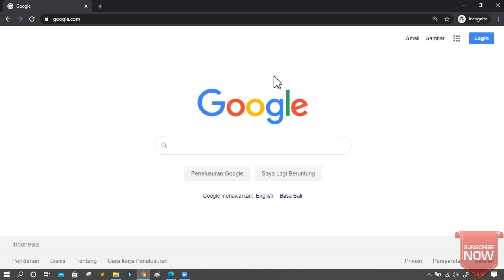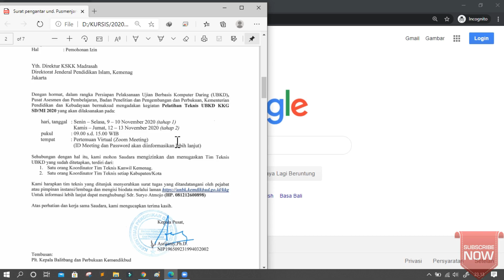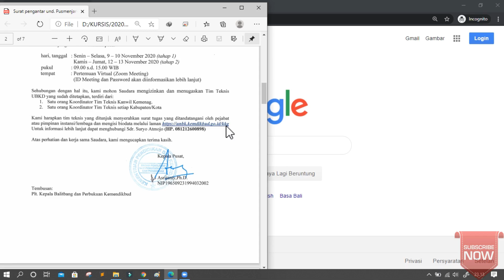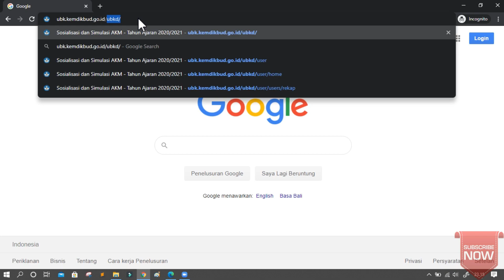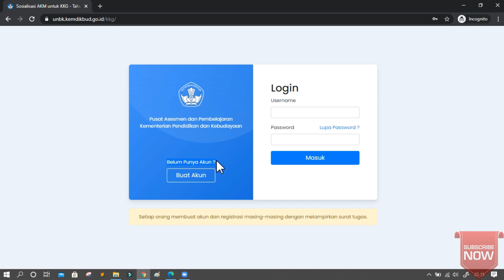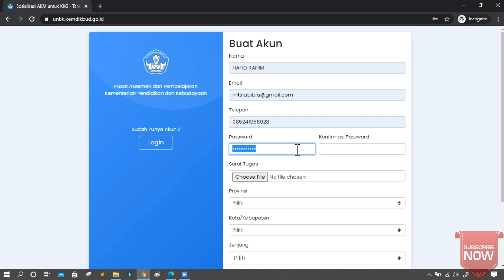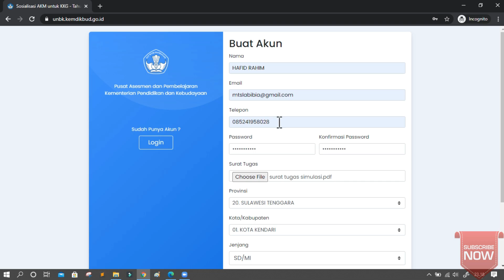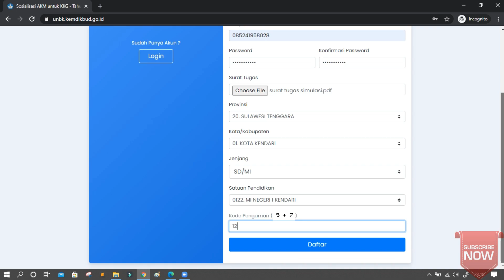CARA MEMBUAT AKUN PESERTA PELATIHAN TEKNIS UBKD KKG SD/MI 2020